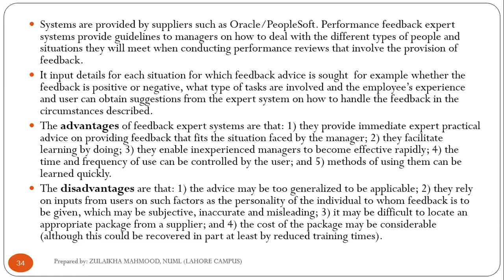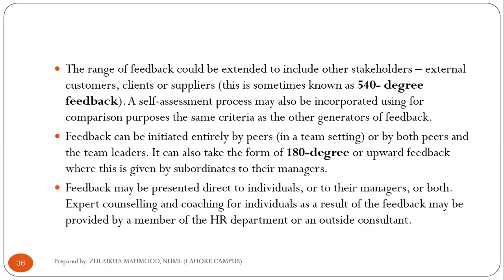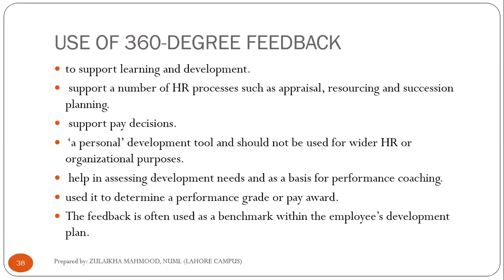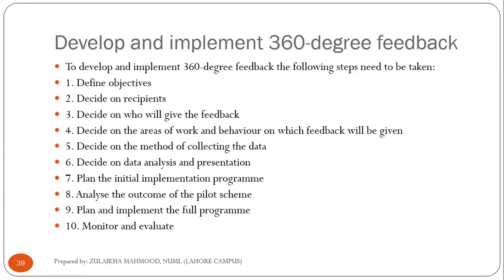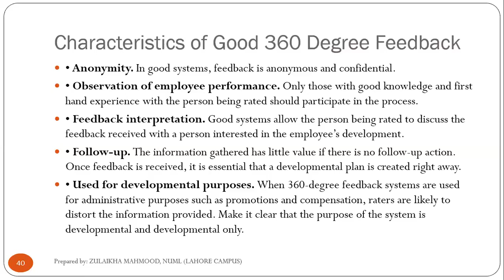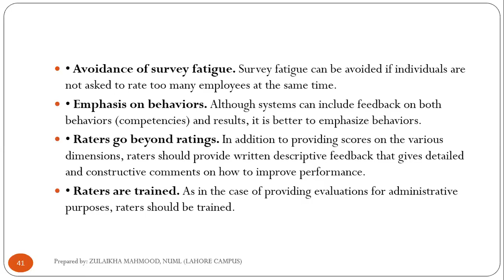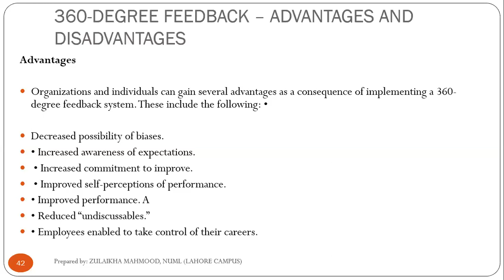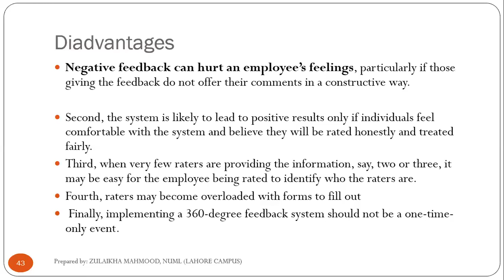Methods Of Performance Appraisal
Management Science - Business Lectures - Business Expansion